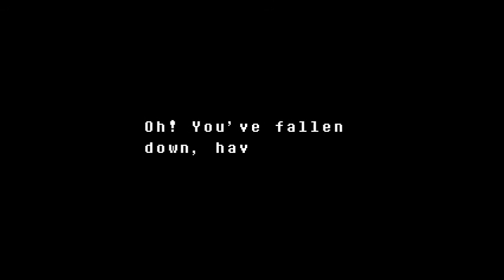Let's Play Undertale! [Blind] [Pacifist] #10: Having a Good Time in Waterfallllllllllllllllllll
Greetings, weary travelers! Pull up a seat.

We continue through Waterfall, and we get a call from Paypyrus---seems I doubted the poor guy, after all. And we meet a very interesting uh... thing. In the water. Yeah. Then a piano puzzle stumps me (I finally figure it out many episodes later). We head onward with an umbrella in hand, get a boost from the monster kid, and... oh boy. Here we go again. @_@ RUUUUNNNN!

Thanks for tuning in and have safe travels, my friends! :)